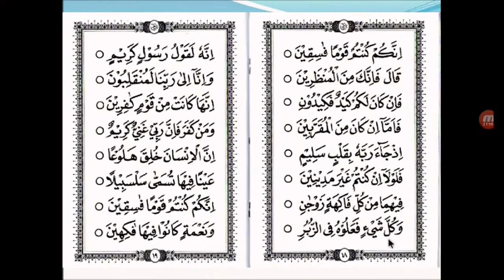jilid 5 hal 17 18